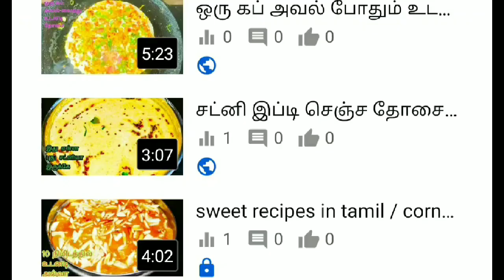ஒரு கப் அரிசி மாவு இருந்த இந்த டீக்கடை போண்டா உடனே செஞ்சு பாருங்க / Tea kadai Bonda Recipe in Tamil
Tea kadai bonda recipe in tamil, tastey snacks recipe you can have as an evening snacks.
vengaya bonda or onion bonda making (seivathu eppadi). This tea kadai bonda recipe is very popular with tea. The main ingredient is rice flour and gram flour.